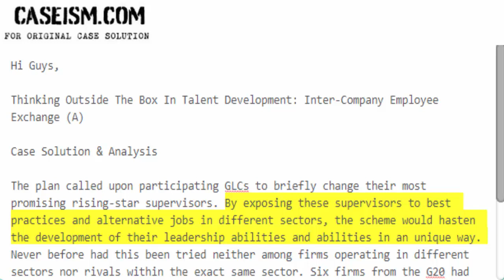Thinking Outside The Box In Talent Development: Inter-Company (A) Case Solution & Analysis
This Case Is About Thinking Outside The Box In Talent Development: Inter-Company (A) Case Solution and Analysis

Get Your Thinking Outside The Box In Talent Development: Inter-Company (A) Case Solution at Caseism.com